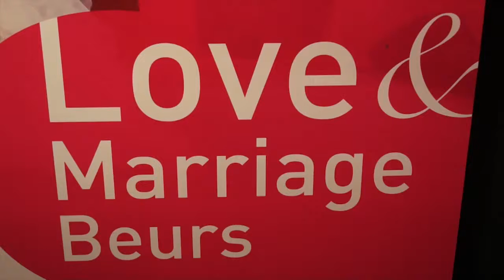love & marriage 2011.mp4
Ik kreeg een Sony Handicam NEX-VG10.E om uit te proberen hoe het fotograferen er mee was.
Ik raakte zo verknocht aan het video maken dat het fotograferen even werd vergeten.de lokatie was een dankbaar onderwerp om wat verschillende punten te maken,kleur stabilisatie,iso waarden,grain,tele stand,en groothoek.